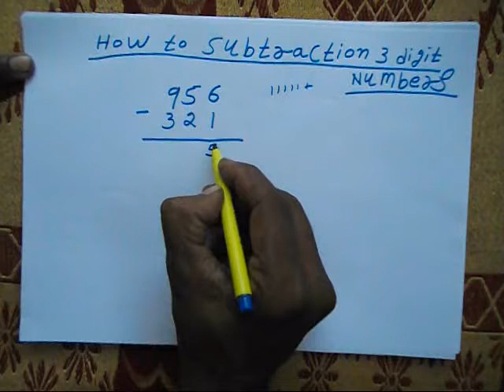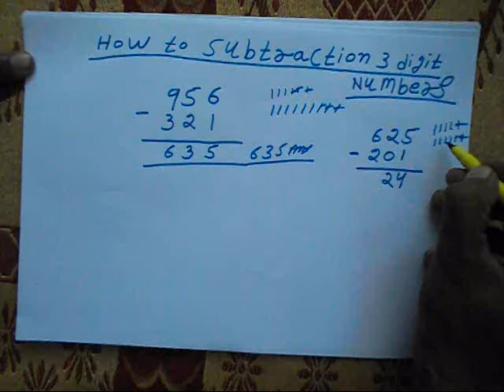How to Subtract 3 Digit Numbers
With this video, you will learn to Subtract 3 Digit Numbers . This video is made by our part-time teacher Ashwani Kumar.